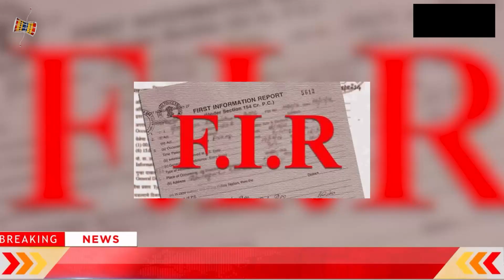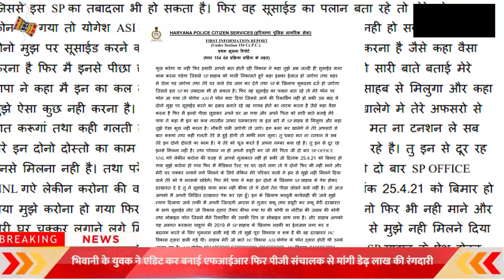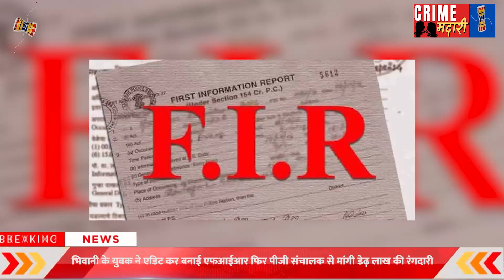गुरुग्राम में उजागर हुआ फर्जी एफआईआर का खेल !